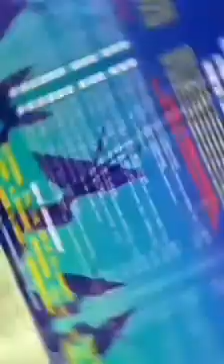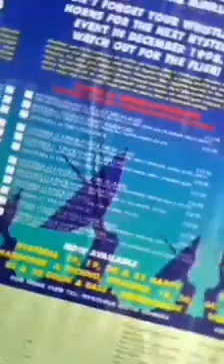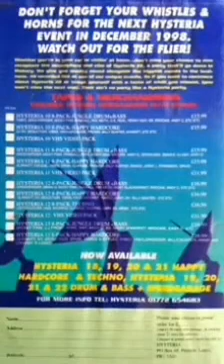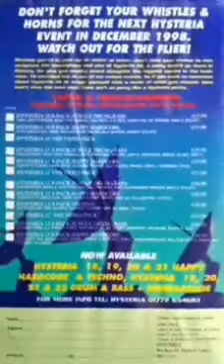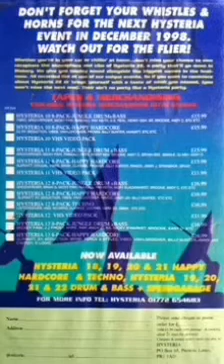Trotta & Dollar - Hysteria 22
Juiceman, Fearless & Wolfie